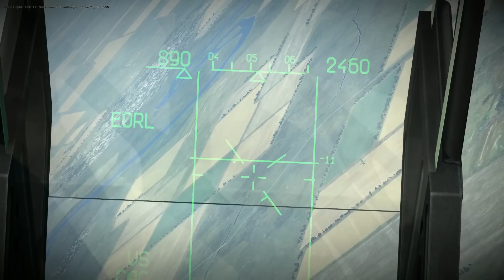|| DCS World 1.5 (beta) || Su-27 ||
After a long and almost painful wait, DCS world 1.5 (beta) and the long awaited EDGE Engine has finally been released. Here's what it looks like.

Well worth the wait in my opinion.

Song: Lux Aeterna